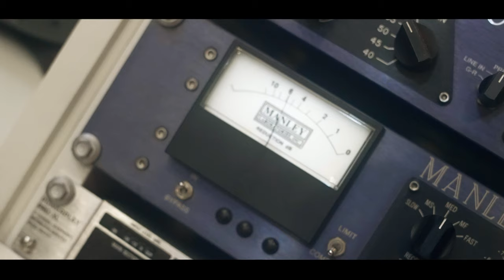Mc Ronaldy da CR - Progresso [Web-Clipe Oficial] Prod. DJ Rhuivo.